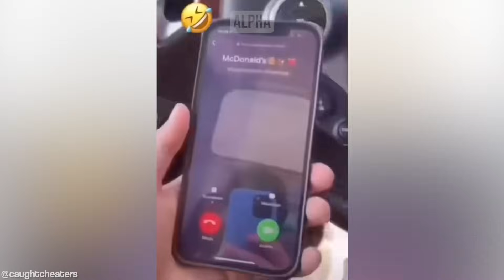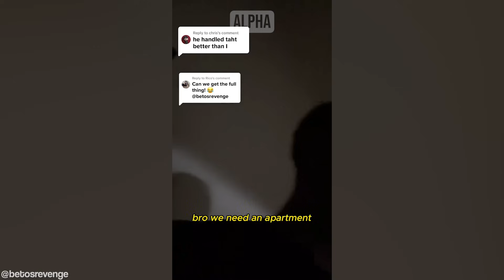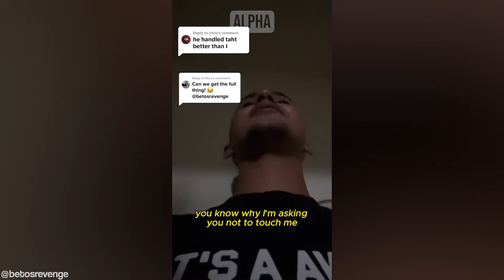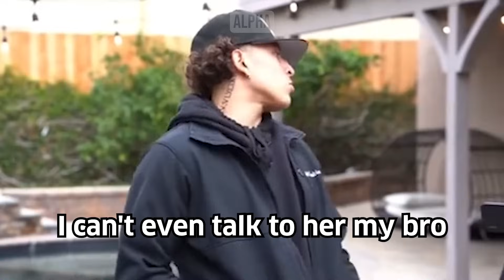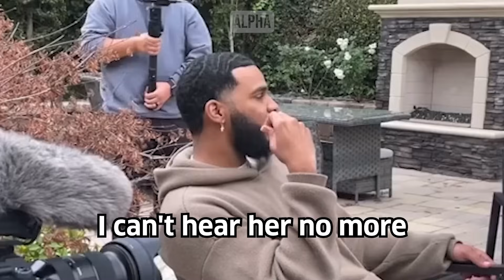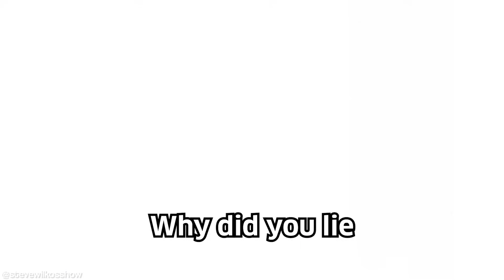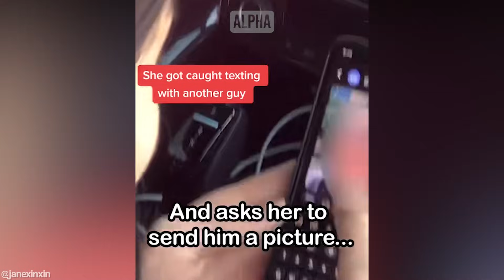Man Dumps Cheating Girlfriend After She Does This #4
Man Dumps Cheating Girlfriend After She Does This #4 - Inspired by ARAKO TV, MGTOW, The Poor Mans Podcast Reacts, MxRPlays.. Be sure to watch the entire video ;)